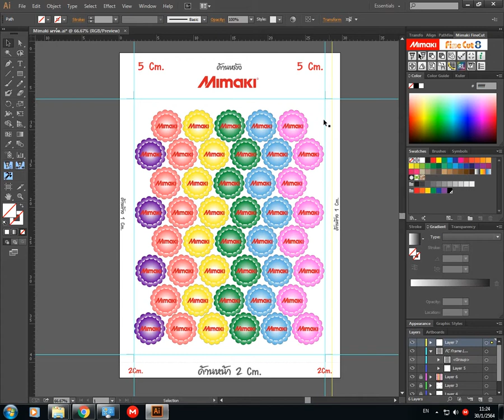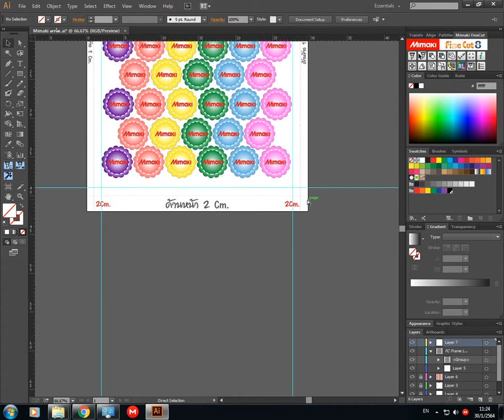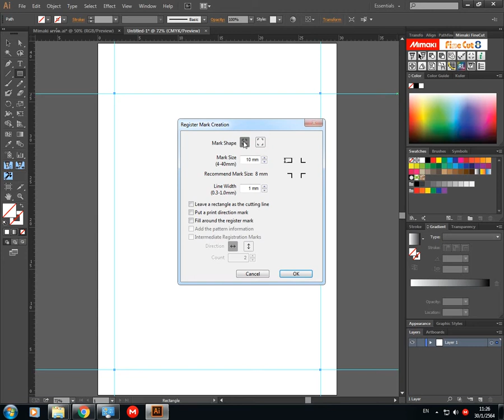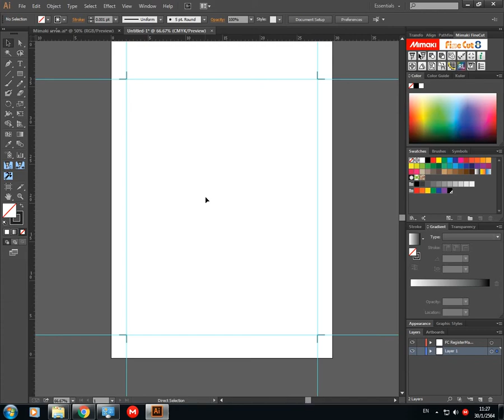วิธีการสร้างมาร์ค เครื่องตัดสติกเกอร์ Mimaki